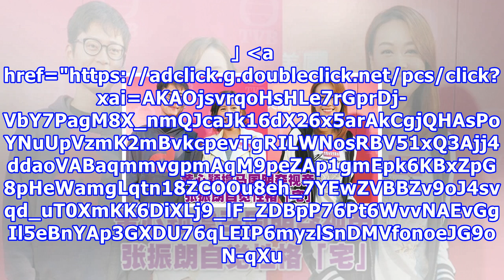黄心颖撑马国明夺视帝 张振朗自觉性格「宅」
黄心颖撑马国明夺视帝　张振朗自觉性格「宅」 黄心颖撑马国明夺视帝　张振朗自觉性格「宅」 娱乐 最后更新 2017年11月15日 19时18分 （香港15日讯）张振朗、龚嘉欣、刘佩玥、黄心颖、陈智燊和胡枫等14日於无线电视城为新剧《坚离地爱坚离地》举行拜神仪式。张振朗在剧中演宅男角色，自觉性格也是「宅宅的」，现实生活像自已，他笑说：「我喜欢留在家中，不喜欢外出。」即被取笑他「宅」在家中，是因为有人相伴。 张振朗（左起） 以宅男造型现身， 龚嘉欣觉得宅男其实都是暖男Advertisement: Replay AdAds by ZINC3 龚嘉欣饰演宅男上司，她笑说：「曾与宅男相处，觉得他们很好，是...